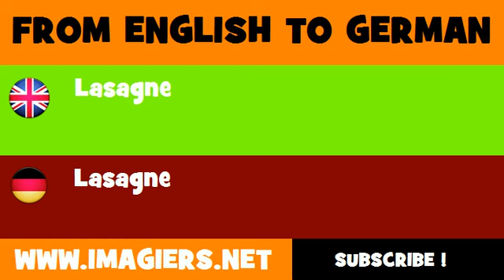FROM ENGLISH TO GERMAN = Lasagne